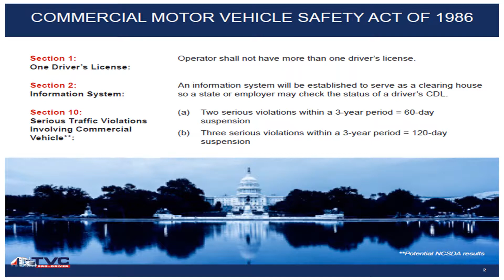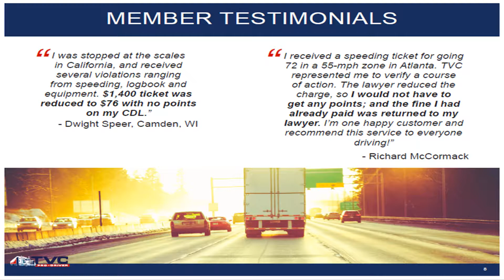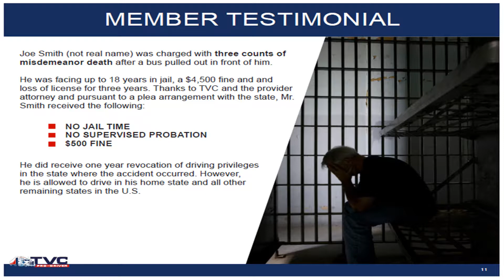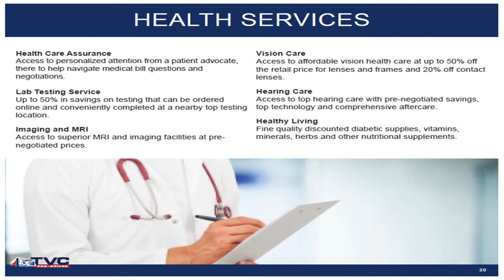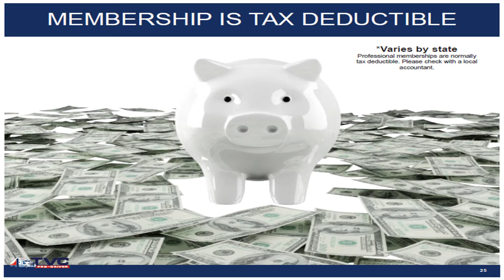TVC Membership Presentation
TVC Pro-Driver, Truckers Voice in Court full membership presentation and all the benefits.